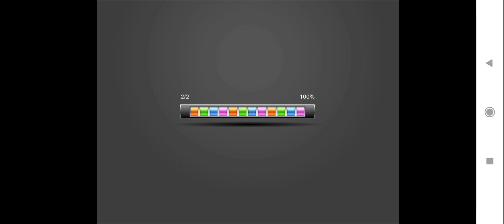Alt Casino THREE KINGDOMS Mini Jackpot